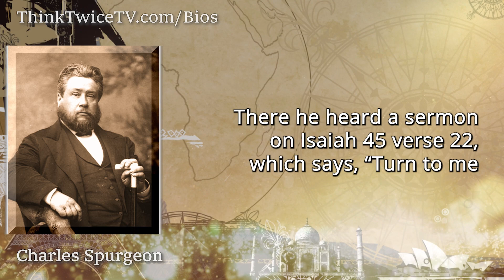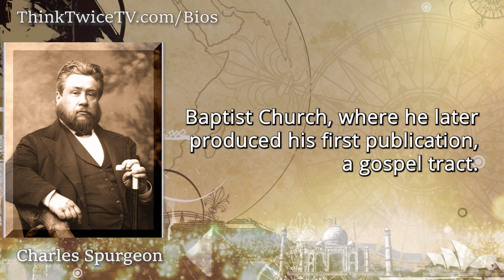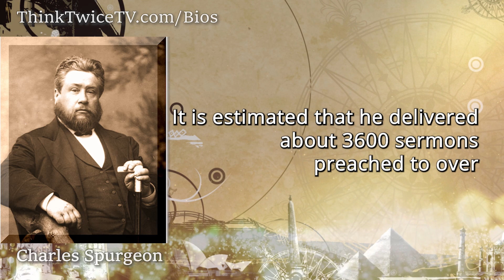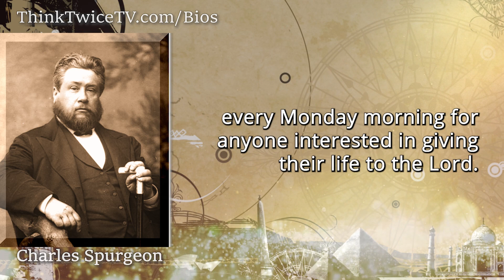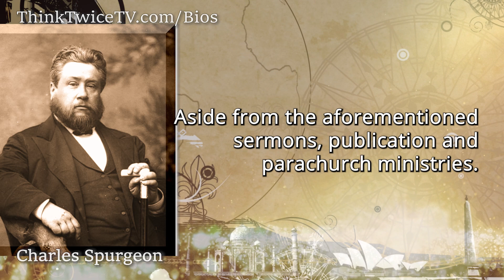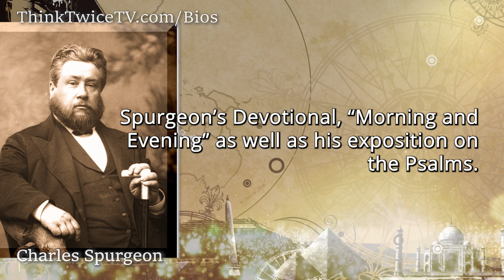Charles Spurgeon | Heavyweights of the Faith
Brief biographies of great believers who changed the world! Charles Spurgeon (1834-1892) The “Prince of Preachers,” this Victorian, Calvinistic, Baptist minister testified as a powerful gospel witness in his time.